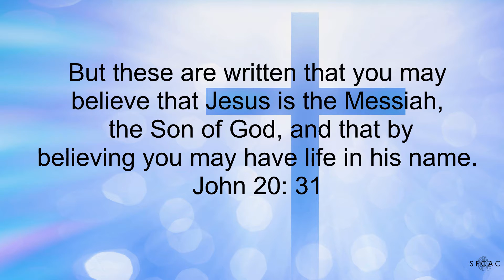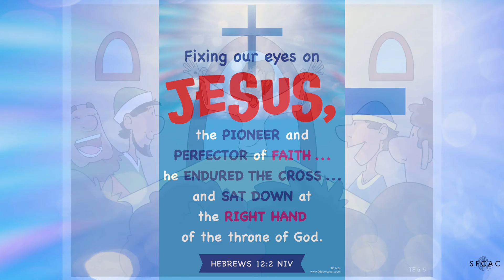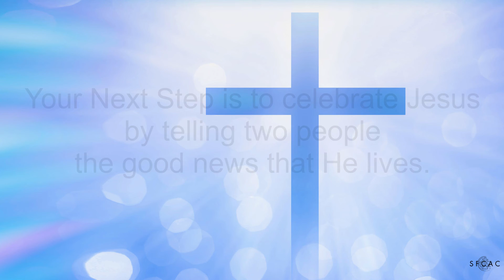SFCAC Children Sunday School (April 4 2021)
Kids, join Elaine for an adventure to know that Jesus is alive!

Activity starts at the 6:35 mark.

➤➤➤Credits➤➤➤
BibleStory Passage provided by D6 Curriculum

Introduction
Title: Lofi Loop
Artist : Hye In Joeng

Storytime + Activitiy + Ending
Song: Maplestory- Cygnus Knight Garden